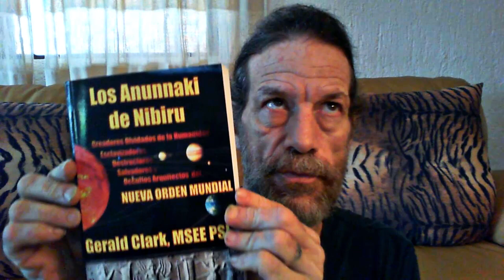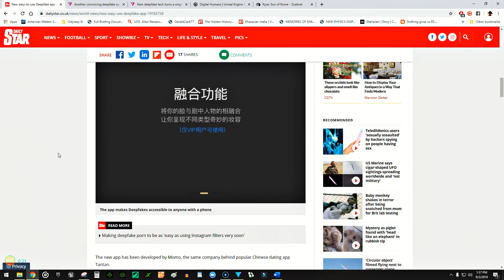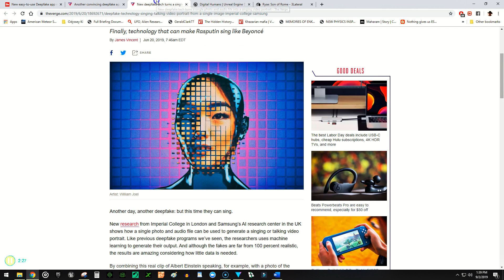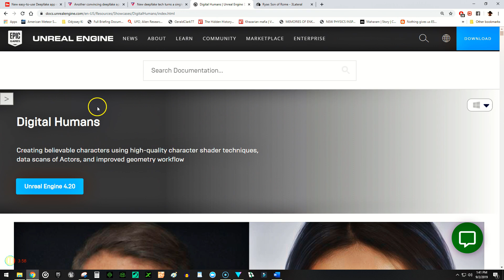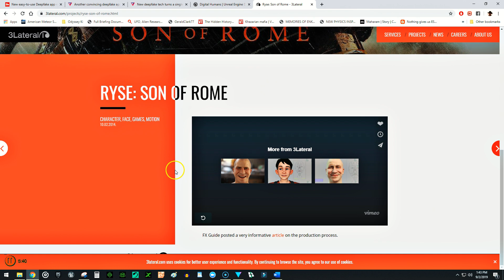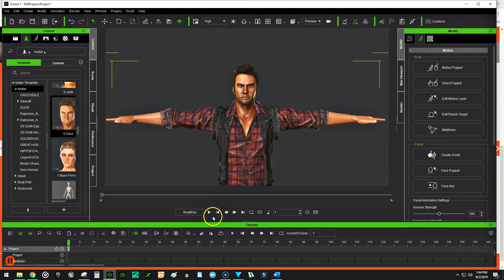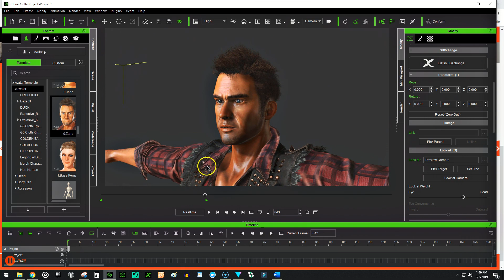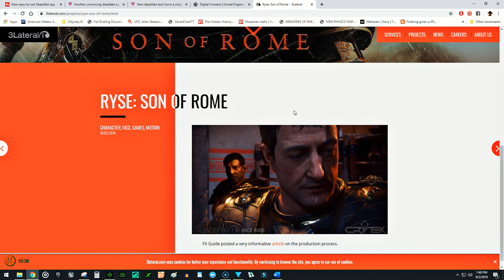HLWAB EP3: Host Gerald Clark "Digital Humans are Here Now? "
Today we take a look at the technology that is shaking the deep fake video industry.  Zao, 3Lateral, Unreal Engine and Iclone.  Don't believe your eyes people.

Los Anunnaki de Nibiru paperback book in Spanish

Gerald Clark Website and Store (audio books and all our other products are available here)